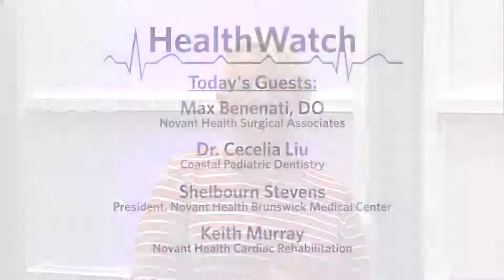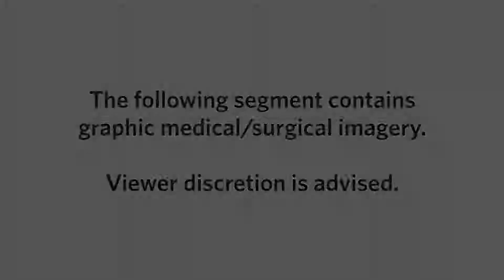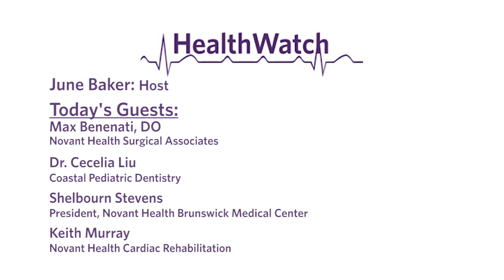HealthWatch - February 2019